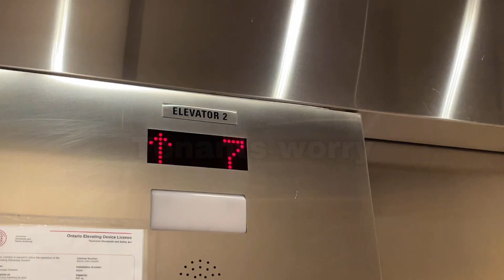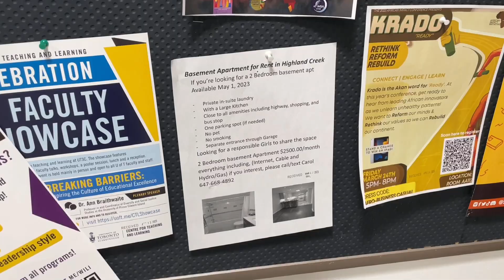Rents in Toronto are going up, up, up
he average rent for one bedroom in Toronto has reached $2,501 in March 2020, about 21.5 per cent higher than that in 2022. Why do rents keep rising? How is it affecting us? Yuyang Huang reports.